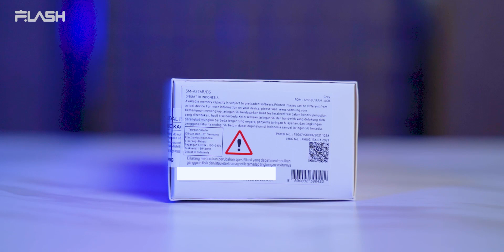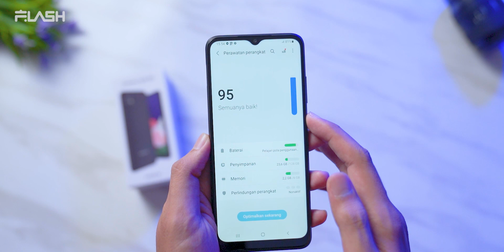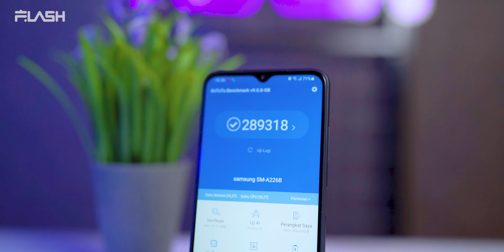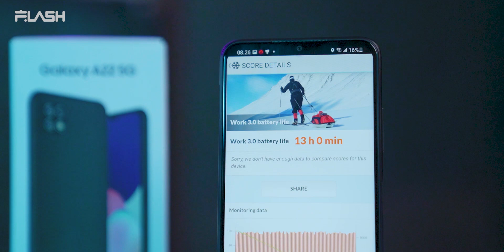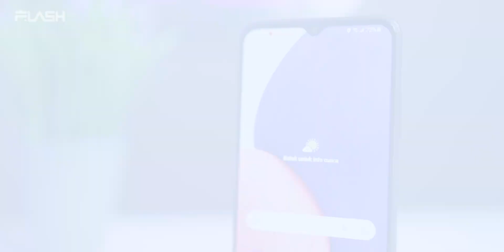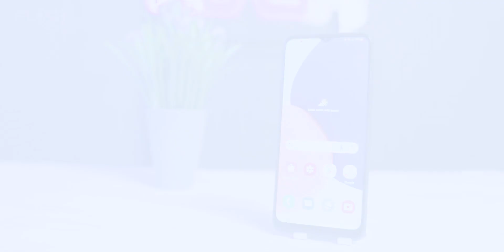3,3juta!! Unboxing Samsung Galaxy A22 5G Resmi Indonesia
Rekomendasi Samsung 5G Termurah neh!

Prima Abadi
Jalan Gejayan no 12 (Sebelah Pasar Demangan)